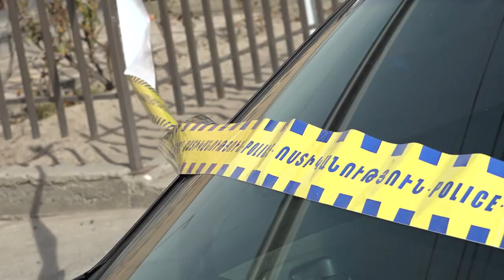Նախկին կնոջն իջեցրել էր տաքսիից, կրակել կնոջը, ապա ինքն իրեն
Մարտի 14-ի առավոտյան ոստիկանության Մալաթիայի բաժնում հաղորդում ստացվեց, որ մայրաքաղաքի Ռոմանոս Մելիքյան և Տիչինայի փողոցների խաչմերուկում մի տղամարդ փակել էր մի տաքսի մեքենայի ճանապարհը, վիճել ուղևորուհու հետ, ապա կրակել նրա ուղղությամբ, ապա՝ ինքն իրեն: Մարմնական վնասվածքներ ստացած կինն ու տղամարդը տեղափոխվել էին «Աստղիկ» բժշկական կենտրոն։
Ահազանգին արագ արձագանքած Մալաթիայի ոստիկանները իրականացրած օպերատիվ-հետախուզական միջոցառումների արդյունքում պարզեցին, որ հիվանդանոց տեղափոխված կինն ու 42-ամյա մերձավանցի տղամարդը նախկին ամուսիններ են, որ տղամարդը հարկադրաբար կանգնեցրել էր տաքսին, իջեցրել նախկին կնոջը, վիճել հետը, ապա կրակոցներ արձակել։ Դեպքի վայրի զննությամբ ատրճանակը հայտնաբերվել է։ Հանգամանքները նախաքննությամբ պարզվում են։

Ծանուցում. Ենթադրյալ հանցանքի մեջ կասկածվողը կամ մեղադրվողը համարվում է անմեղ, քանի դեռ նրա մեղավորությունն ապացուցված չէ ՀՀ քրեական դատավարության օրենսգրքով սահմանված կարգով` դատարանի` օրինական ուժի մեջ մտած դատավճռով: